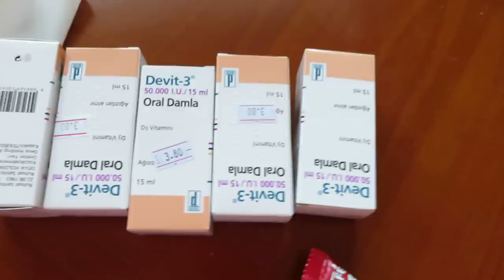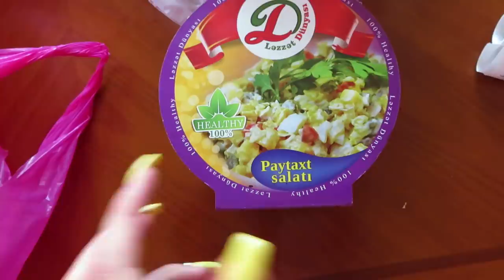ВЛОГ С БАБУШКОЙ / МОЯ ПОВСЕДНЕВНАЯ ЖИЗНЬ / Ayka Emilly